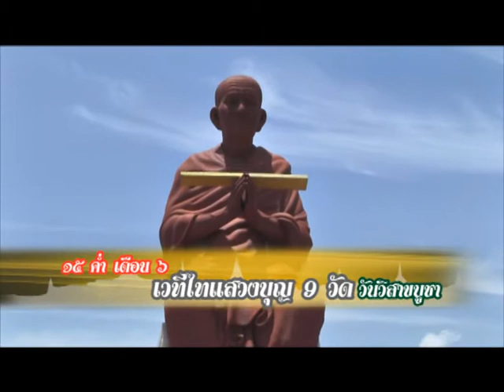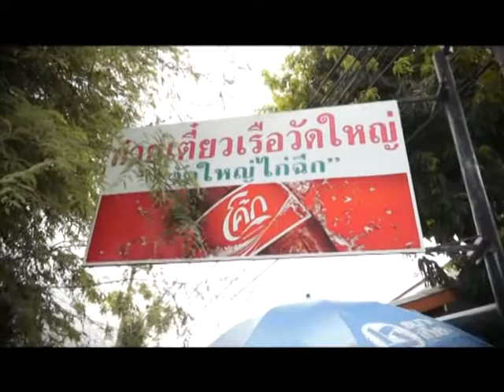รวมมิตร กะทิสด ทำบุญ 9 วัด กับเปิ้ล ไอริณ 2/6